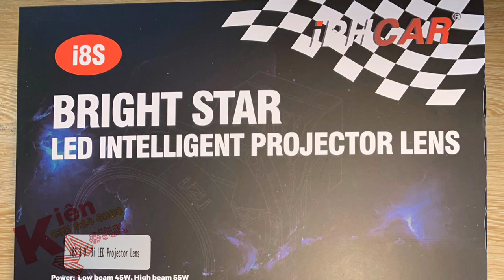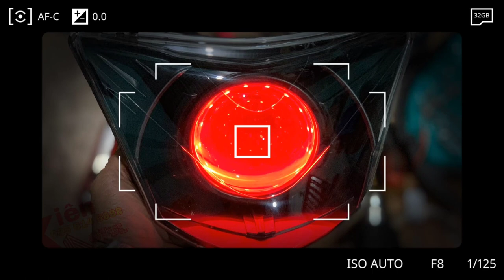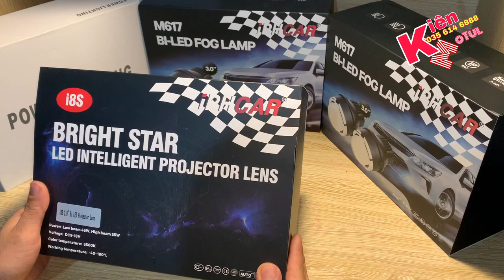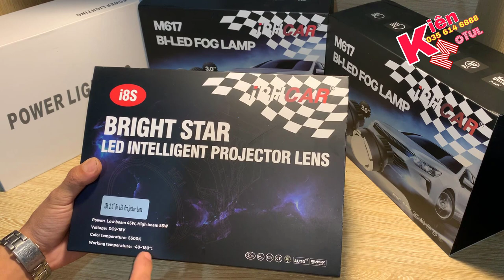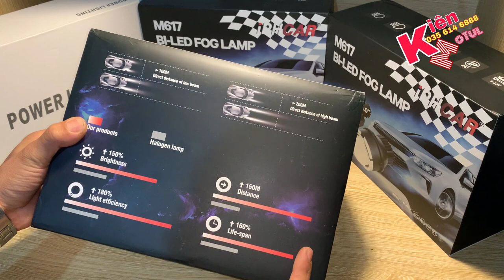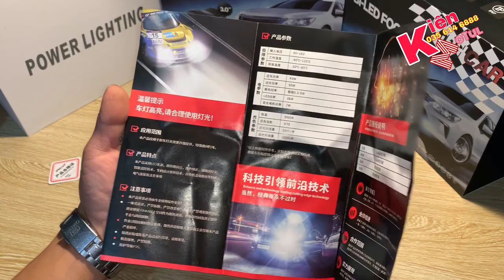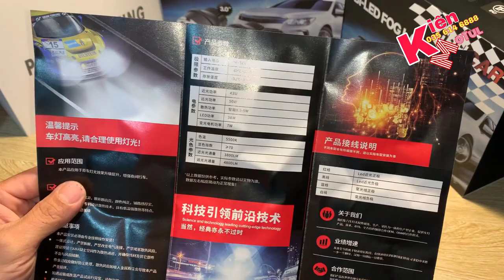Bi Led iPHcar i8S 3.0inch Siêu Sáng Gắn Ôtô Xe Máy Lh 0356146888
Mẫu bi led thế hệ mới nhất của hãng iphcar mẫu i8S siêu sáng với công xuất max lên đến 55w
có đường cắt cốt đẹp ánh sáng mạnh min chế độ pha cao to đậm
phù hợp găn mọi loại xe ô tô xe máy có nguồn điện bình 12vol
với cường độ ánh sáng đạt 4800lm tại 20 mét và dải màu 5500kv anh sáng màu trắng ấm dúp tăng khae năng quan sát bám đường tốt hơn
chế độ bảo hành chính hãng 15 tháng
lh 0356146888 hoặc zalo